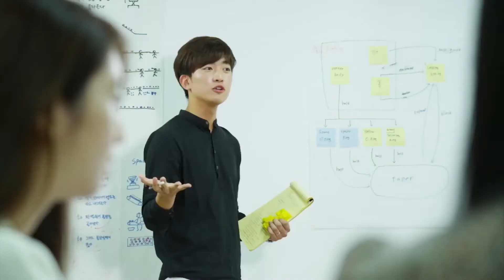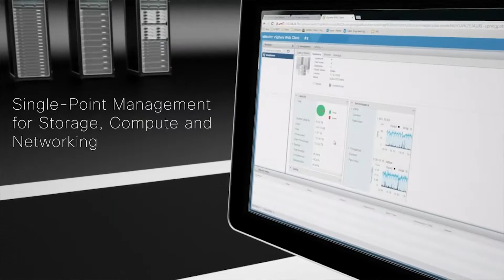Cisco 고객사례 - 한양대학교 클라우드 센터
한양대학교 '한양 클라우드 센터'
시스코 솔루션으로 미래지향적 인프라 구축… 클라우드 기반으로 IT 혁신 박차

인프라 비용 개선, 시스템 운영 효율성, 안정성 등을 해결하고자 시스코 ACI, HyperFlex, UCS 솔루션으로 클라우드 IT 인프라를 구축, 재단내 모든 IT 자원을 통합해 최상의 서비스를 제공하는 한양 클라우드 센터의 구축 사례를 지금 확인하시기 바랍니다.